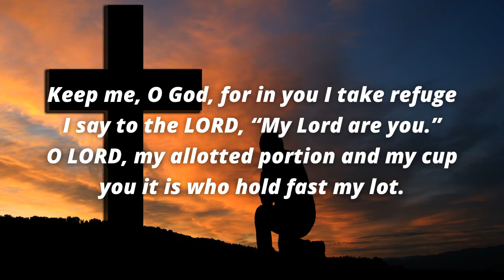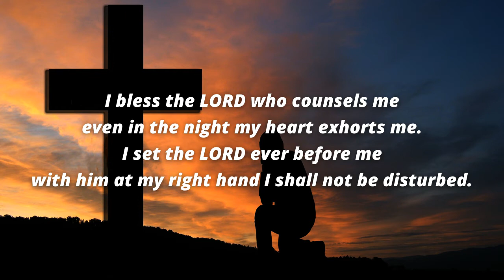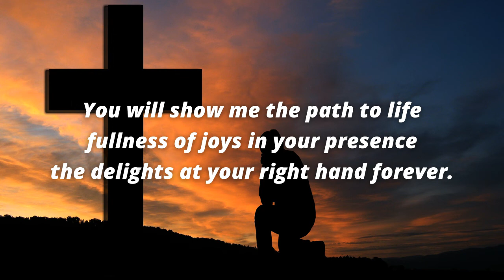Responsorial Psalm September 10, 2021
Friday of the Twenty-third Week in Ordinary Time
Psalm 16
You are my inheritance O Lord.

Chords:
R. D Bm G D
V. D Bm
    G A
    D Bm